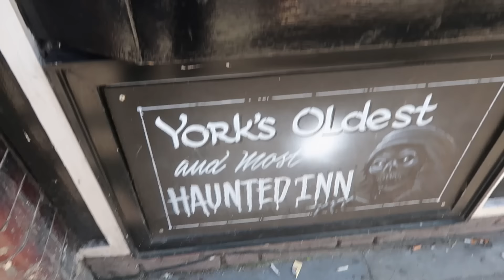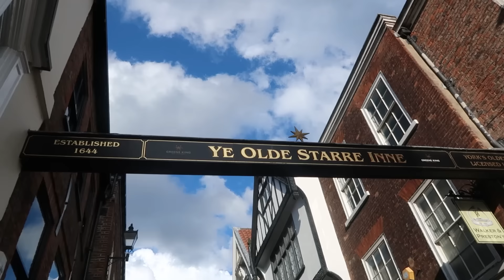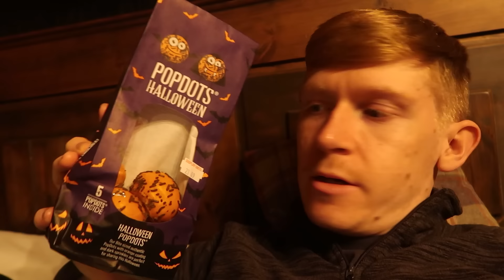I Stayed in Britain's MOST HAUNTED Hotel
Thank you to my Patreons:
JASON
DIDYSCAPE
NICHOLAS TATE
EVE
JAMES DAVID